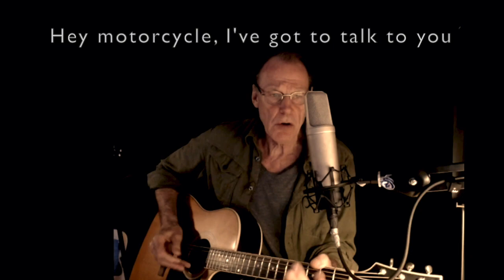MC Blues live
Adriaan Dorresteijn, acoustic version, original composition, studio recording by Dreamerz&Co. (2019)